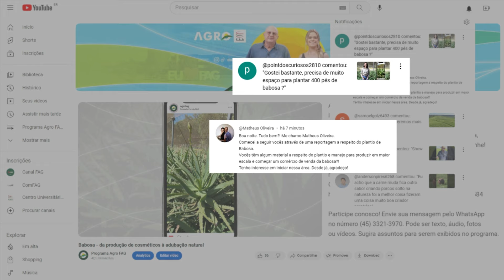Quero plantar babosa. Por onde começar?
Espectadores do AgroFAG enviaram dúvidas sobre o manejo da babosa, também conhecida como aloe vera.

Quem traz as respostas sobre o cultivo de forma ideal da cultura é Laís Adamuchio, responsável pela área de plantas medicinais do Instituto de Desenvolvimento Rural do Paraná (IDR/PR).